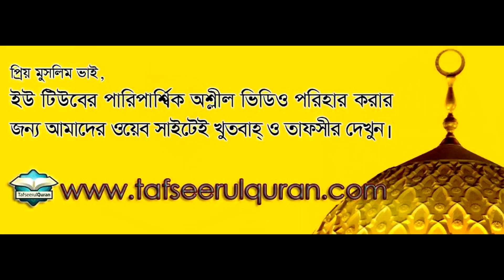জুম’আর খুতবাহ্ নবি (ﷺ) কি গায়েব জানতেন?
জুম’আর খুতবাহ্
Subject : নবি (ﷺ) কি গায়েব জানতেন?